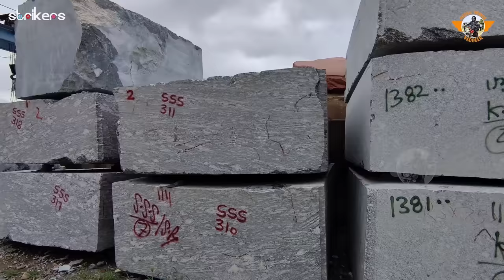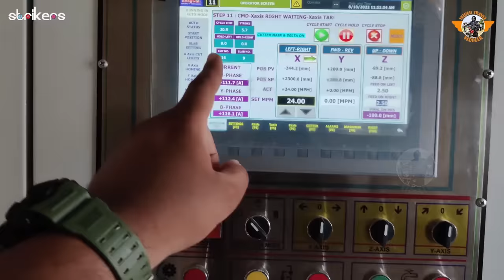Granite and Marble Making Industry Kishangarh Rajasthan || Telugu Travel Vlogger || Strikers